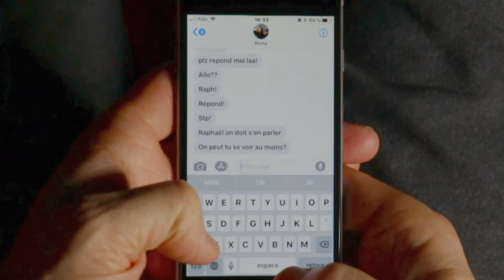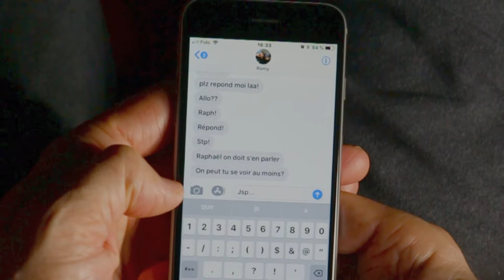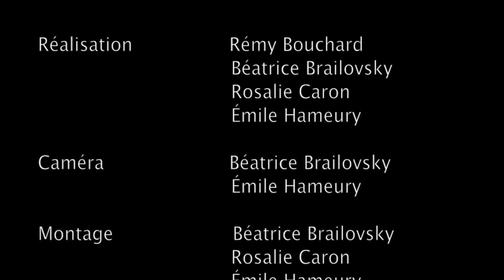Seuls ensemble - Festifilm 2018